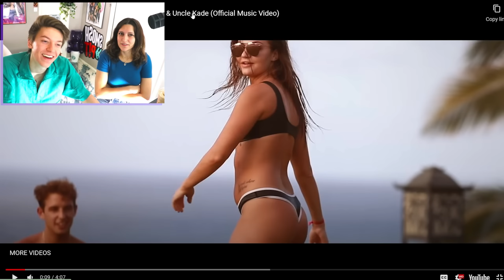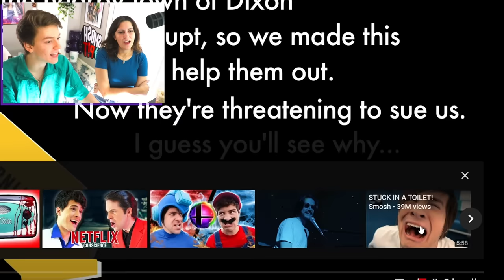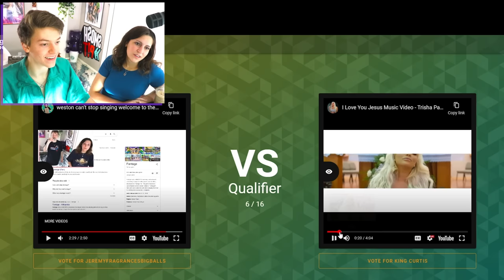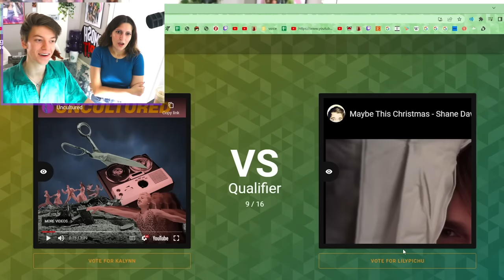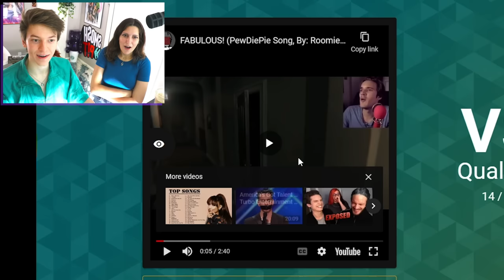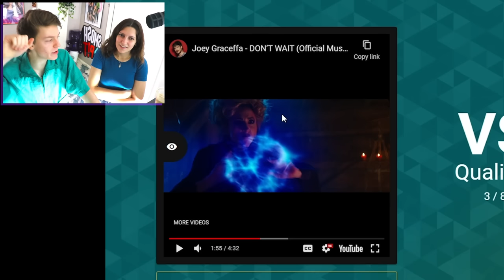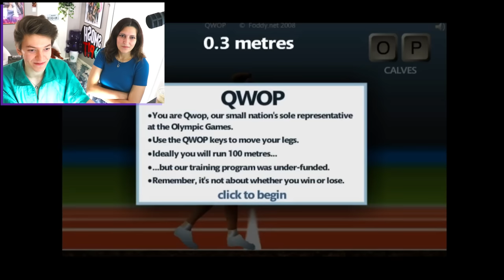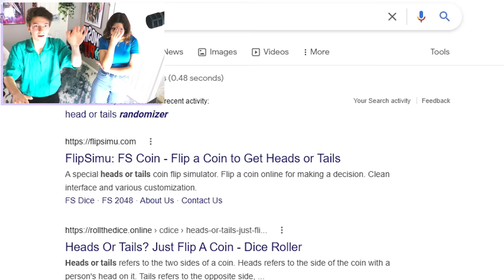We made a song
derp